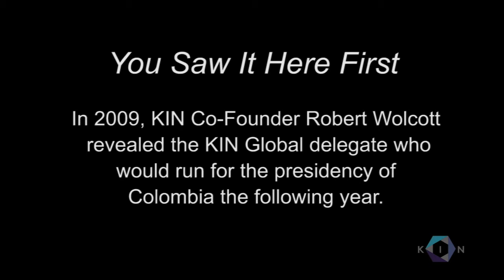You Saw It Here First: KIN Delegate Juan Manuel Santos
Professor Robert Wolcott, a co-founder of the Kellogg Innovation Network, revealed in 2009 that Juan Manuel Santos, Colombia's Minister of Defense at the time, would seek his country's presidency the following year. And so it happened: President Santos was inaugurated in August 2010.